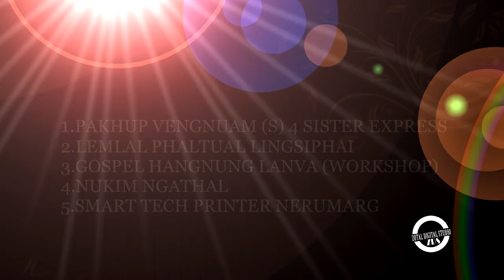Jems Arjun NAUNEU~Ellsimte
Simte Love song